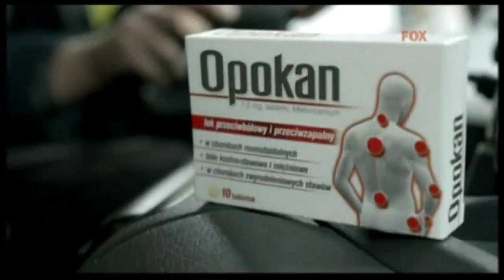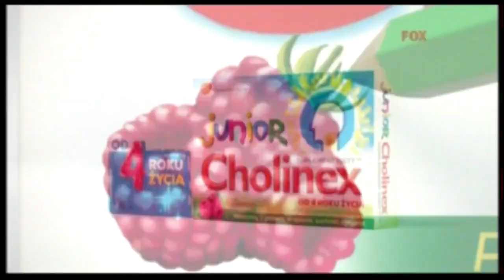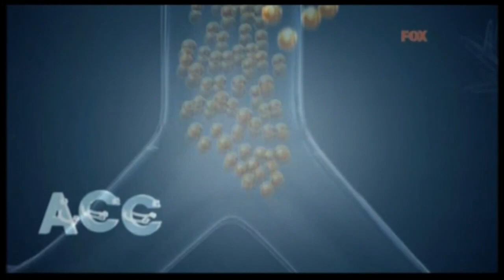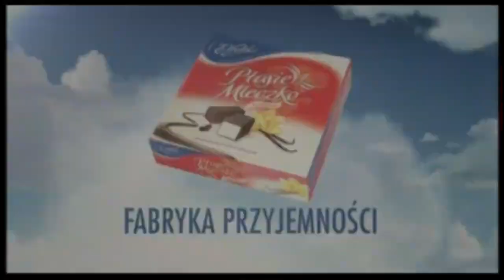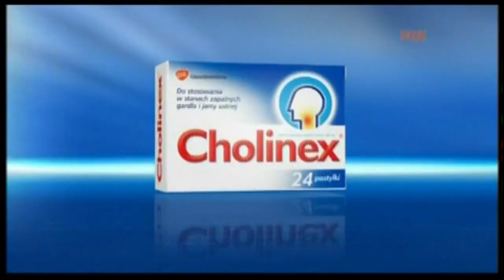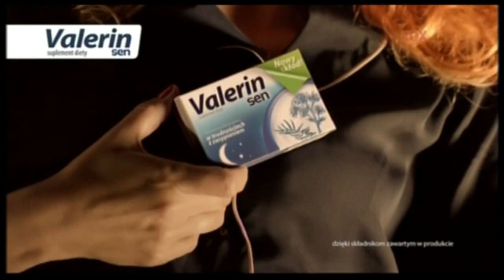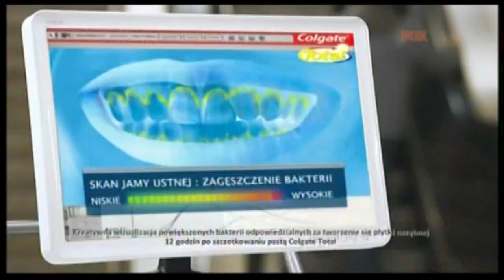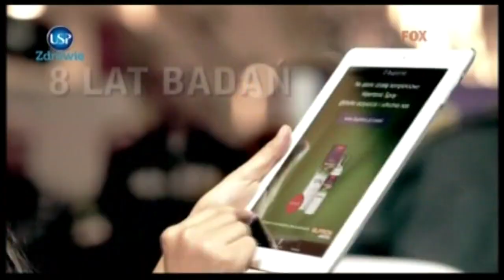Fox - Reklamy, zapowiedzi i identy z 20 lutego 2013